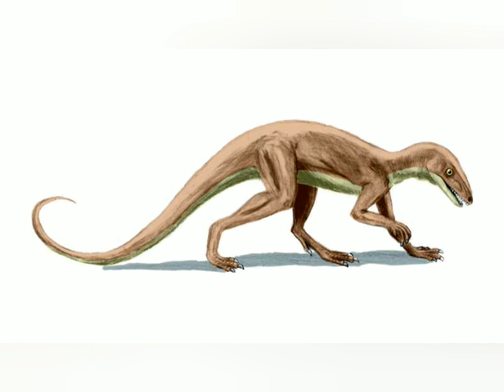Топ 10 самых маленьких динозавров!